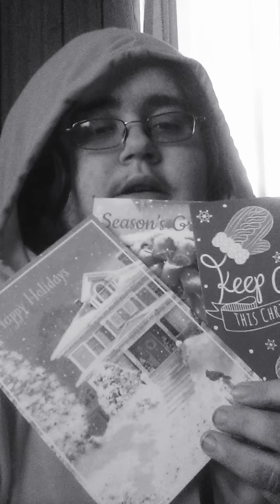Christmas Cards from @Triplecandjoeshow @let'stalkaboutitwithanita